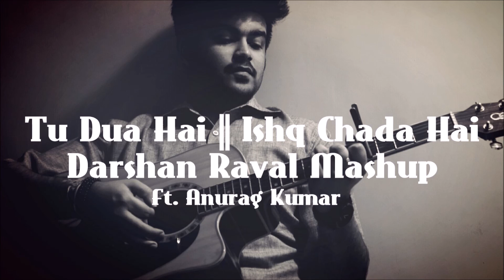Tu Dua Hai || Ishq Chada Hai (Darshan Raval Acoustic Mashup) Ft. Anurag Kumar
Tu Dua Hai, Ishq Chada Hai Acoustic Mashup By Anurag Kumar.